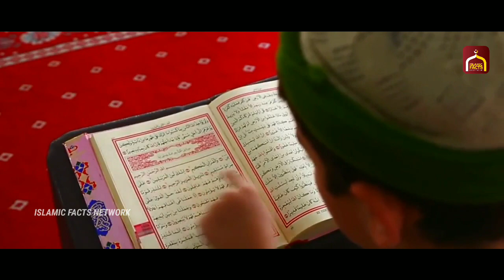Arabian man | പണക്കാരനായ ഈ അറബി പാവപ്പെട്ട വൃദ്ധനോട്‌ ചെയ്തത് കണ്ടോ 😥 | Latest Islamic speech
പണക്കാരനായ ഈ അറബി പാവപ്പെട്ട വൃദ്ധനോട്‌ ചെയ്തത് കണ്ടോ 😥 | Islamic thoughts malayalam

Islamic Thoughts Malayalam.